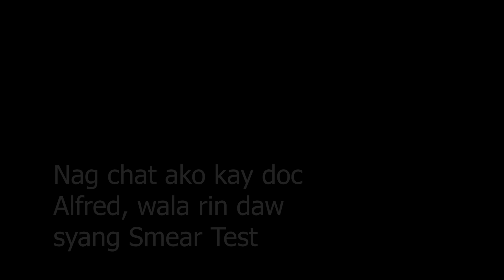Vlog 152: STUD SESSION NI ATHENA & AXEL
Shopee: shopee.ph/papsniksshop